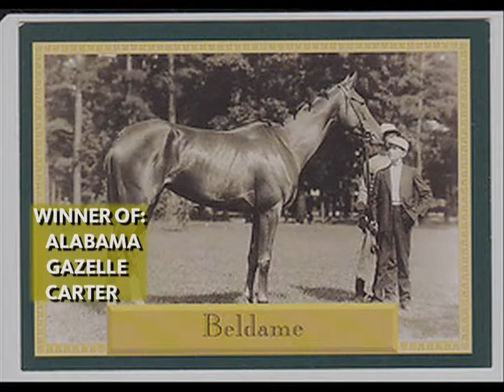The History of The Game: The Beldame